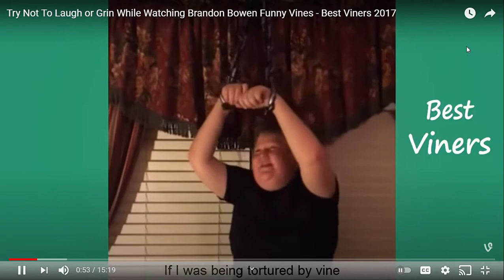NOT THE POTATOS